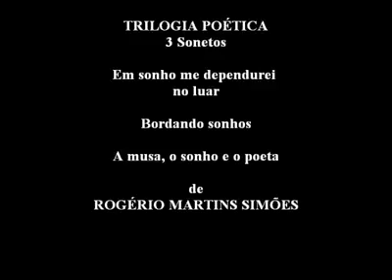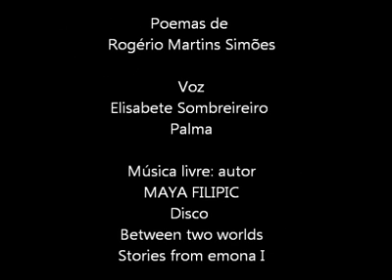Trilogia poética - A musa, o sonho e o poeta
EM SONHO ME DEPENDUREI NO LUAR
Rogério Martins Simões

O luar quis acordar os nossos cios.
Ali estavas, desnudada no meu olhar,
Encandeando meus olhos luzidios.

Os sonhos soçobram ao acordar...
O luar distende o sonho em atavios.
Ai!, sereia espraiada no meu mar,
Esperando as águas dos meus rios...

Luar!,  tapa-me os olhos e os dias:
Antes cego, que acordar e não ter,
Do que ver, e não ter o que vias.

Prendo, no sono, o sonho para te ver,
Fico cego se em mim não te sentir,
Fios de seda - não te deixem partir!

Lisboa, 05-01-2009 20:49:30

BORDANDO SONHOS
Rogério Martins Simões

Em sonho me desnudei ao luar,
Ao amor me doei branca e pura,
E quando te encontrei no olhar,
Juntei o luar, o sonho e a ventura.

Teus olhos não os deixes cegar...
Deixai olhar inocente candura.
Do sono eu os quero despertar
Acolhendo o teu rio na loucura.

Percorre o meu olhar todo o teu ser.
Feitiço tem o coração, quer ser teu!
Glória tem o teu sonho, agora meu...

E se não solto os fios para te ter,
Fico cega se em mim não te sentir:
Bordo sonhos e não te deixo partir!

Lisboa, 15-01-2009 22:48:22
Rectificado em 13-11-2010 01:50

A MUSA, O SONHO E O POETA
(Rogério Martins Simões)

Estreita o espaço, abraça e não beija.
Vejo o luar no teu caminho errante...
Não irei recordar se tiver de amante,
Não quero acordar! O sonho voeja!

Adorno o sonho, no sono, incessante.
Afasto o meu olhar! Devaneio seja!
Poeta não serei se olhar de mirante...
Musa serás! Em meus versos te veja.

Baila! Dança comigo! Vamos dançar!
Nos versos que me dás para eu te dar:
Glória por ser minha a tua inspiração.

Solto os fios de seda, de seda fina,
Bordando versos num barco à bolina.
Os poemas são teus! Minha alma não!

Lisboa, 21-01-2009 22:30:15